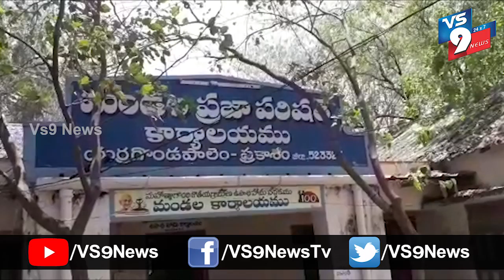ఎర్రగొండపాలెంలో వాలంటీర్ల ఖాళీల భర్తీల కొరకు నోటిఫికేషన్ ||VS9NEWS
Watch:
ఎర్రగొండపాలెం మండలం లోని గ్రామ వార్డు సచివాలయంలో ఏర్పడిన ఖాళీలను అర్హత గల అభ్యర్థుల నుండి దరఖాస్తుకు అధికారులు నోటిఫికేషన్ విడుదల చేసారు. బోయలపల్లి-1,
 ganjivaripalli-3,  gollavidipi-1, మిల్లంపల్లి-1, తమ్మడపల్లి-1, ఎర్రగొండపాలెం-1 మొత్తం 8 గ్రామ వార్డ్ వలింటర్ పోస్టులు ఖాళీగా ఉన్నాయి.